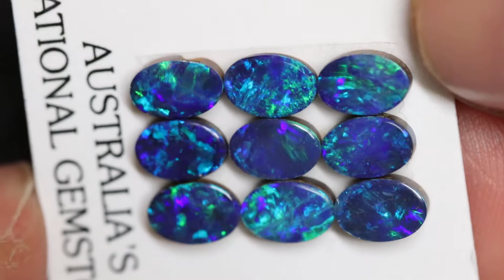4.77 cts Australian Opal, Doublet Stone, Cabochon 9pcs 6x4, Green Blue